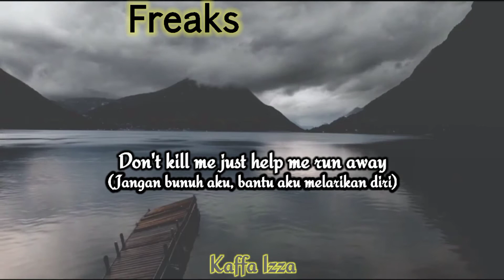Freaks X Chiquitita (Slow + Lyrics)